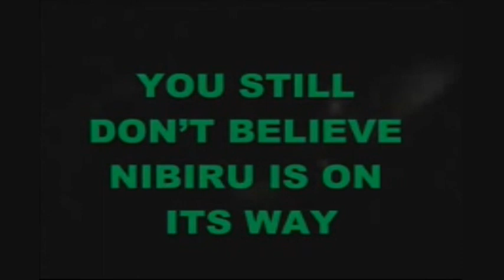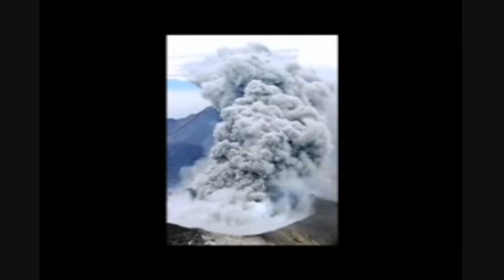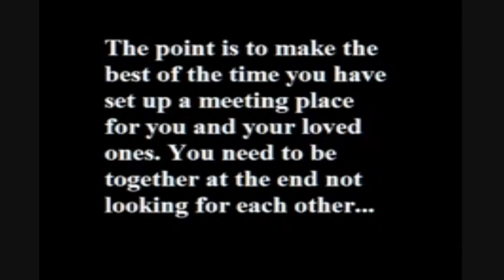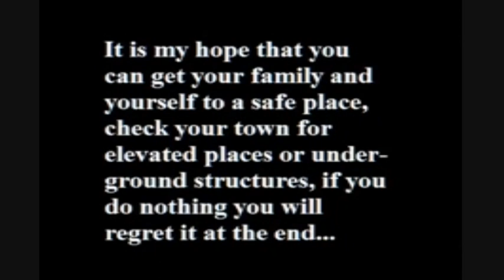Effects of Nibiru coming nearer to Earth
Take a look of the effects of Nibiru coming nearer once in 3600 years rotation, where the enviromental climate changes.
The coming month will be a big change, and you will see the differences. After 21st December 2012, there will be a new begining, and hope you will look forward to the dimensional changes.